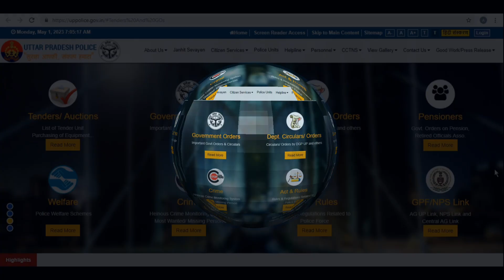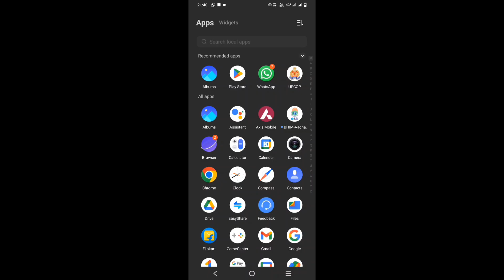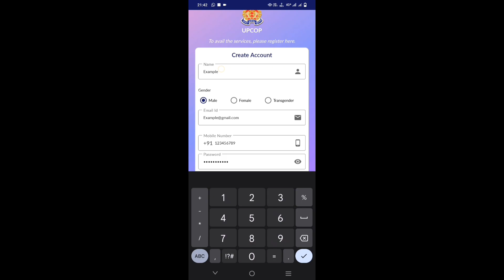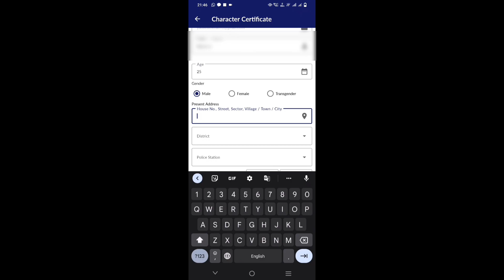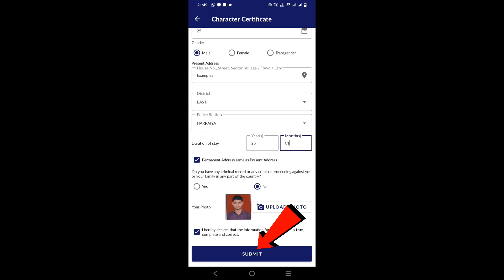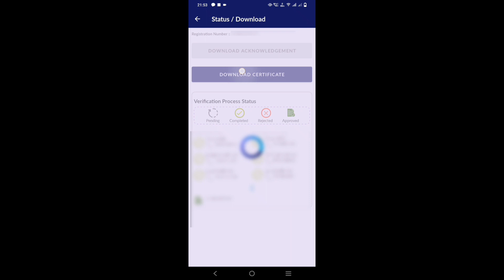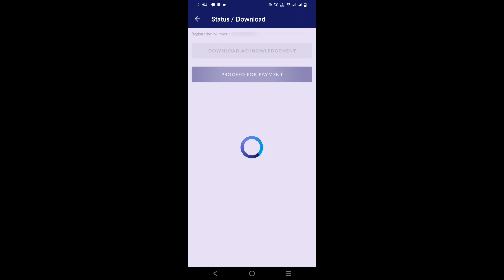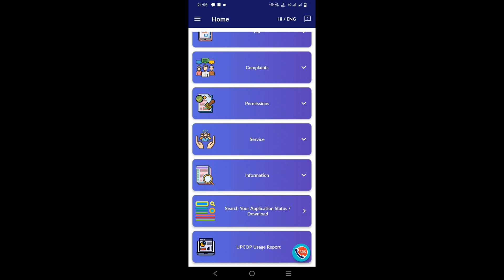How to Apply Online Police Verification Certificate 2023 | चरित्र प्रमाण पत्र आवेदन करे | upcop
About Video :- In this video you will be able to learn how to apply for character certificate from your mobile.

👉Topics covered this video:-👇
how to make character certificate online
how to make character certificate online in up
how to create character certificate online
how to get police character certificate online
how to make character certificate from sp office online
how to get character certificate from police station online
charitra praman patra kaise banaye
charitra praman patra kaise bhare
charitra praman patra kaise download karen
charitra praman patra kaise banta hai
charitra praman patra online kaise kare
charitra praman patra kya hota hai
charitra praman patra kaise bharen
charitra praman patra kaise online karen
charitra praman patra kaise bhara jata hai
charitra praman patra application
charitra praman patra kaisa hota hai
charitra praman patra kaise likhen
charitra praman patra kaise banaya jata hai
charitra praman patra online
चरित्र प्रमाण पत्र कैसे बनता है online
चरित्र प्रमाण पत्र कैसे बनता है
चरित्र प्रमाण पत्र
चरित्र प्रमाण पत्र कैसे भरा जाता है
चरित्र प्रमाण पत्र के लिए आवेदन
चरित्र प्रमाण पत्र कैसे बनाएं
चरित्र प्रमाण पत्र कैसे डाउनलोड करें
चरित्र प्रमाण पत्र कैसे भरें
चरित्र प्रमाण पत्र क्या होता है
चरित्र प्रमाण पत्र कैसे लिखे
चरित्र प्रमाण पत्र कैसे चेक करें